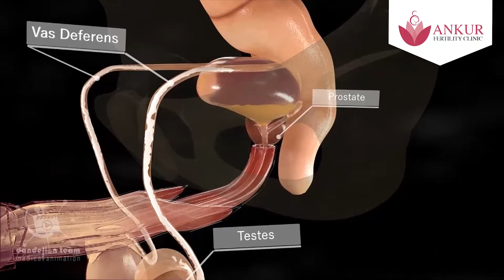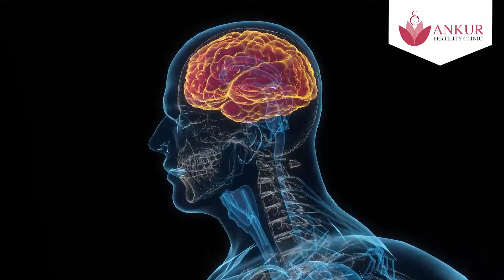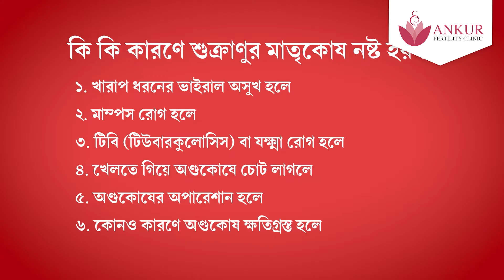এজোস্পারমিয়া বা পুরুষের বন্ধ্যাত্ব কি এবং এর চিকিৎসা কি?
Ankur Fertility Clinic & Research Centre, situated at 23A/661A, New Alipore, Block – O Kolkata – 700053, is an Infertility Clinic set up by renowned Gynaecologist and infertility specialist Dr Suparna Banerjee.

It is located at New Alipore in South Kolkata. Ankur Fertility Clinic & Research Centre has all the advanced setups available for infertility treatment under the watchful supervision of Dr Suparna Banerjee. Dr Banerjee specializes in different areas of Gynaecology. Infertility treatment- Female / Male PCOD Endometriosis Uterine Fibroids Ovarian cysts Trans vaginal Ultrasound Ectopic pregnancy Egg donation Embryo donation